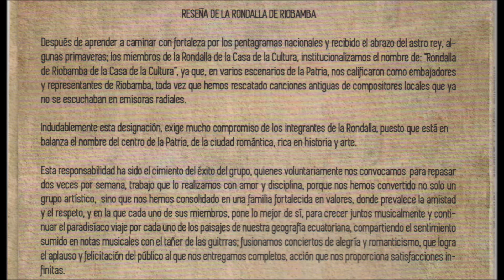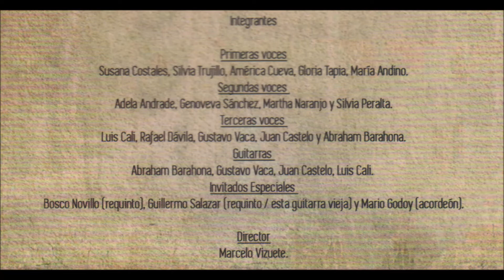La Rondalla De Riobamba - 13. La Verbenita, Leña Verde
La Rondalla De Riobamba. Homenaje a la Música Ecuatoriana. Volumen 2.